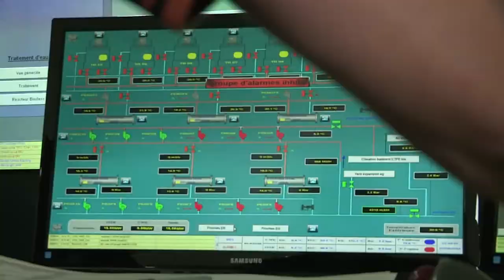L'aéroport vert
A Roissy, près de 90 000 employés s'activent, entre terre et ciel... L'équivalent de toute une ville qu'il faut alimenter en énergie. Chauffage, climatisation, éclairage, déchets,... découvrez comment l'aéroport de demain concilie infrastructures et développement durable.

Emission proposée par Gérard Feldzer et Bernard Vaillot
Co-production : LCP -- Galaxie Presse
Diffusée sur LCP
Avril 2014